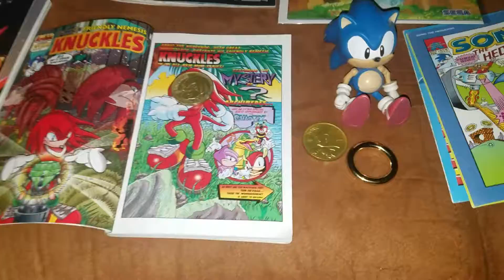My Sonic Comics!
I did this video after I got my IDW's
Sonic the Hedgehog Issue #1!